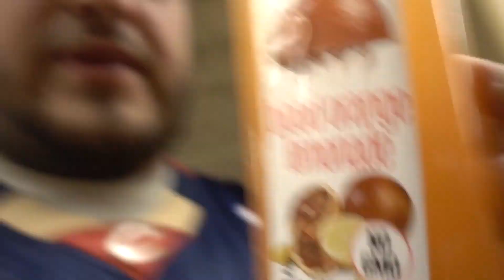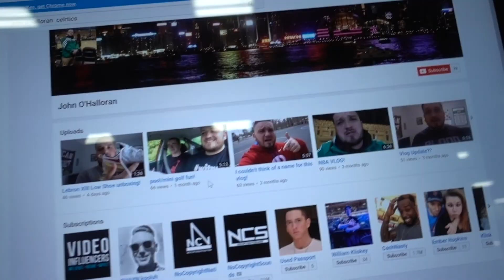my longest vlog ever!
Whats up everyone sorry its been a while just too update you guys in this vlog I have clips from different weeks really hope enjoy this vlog thank you for always coming back and watching please hit that like button and also subscribe as well!

johalloran15
johnnyo262